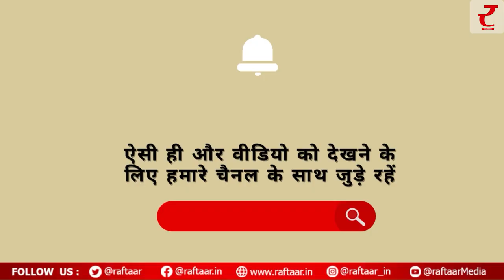Upma Recipe : सुबह के नाश्ते में झटपट बनाएं उपमा, खानेवाले बार- बार मांगेंगे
Uppittu Recipe: साउथ इंडियन खानें के शौकिन हैं तो यह रेसिपी है बेस्ट
इस रेसिपी में इस्तेमाल कि जाने वाले सब्जियों में प्याज, टमाटर और अदरक का इस्तेमाल कर सकते है, हालांकि, आप मटर, गाजर और अपनी पसंद की अन्य सब्जियां भी डाल सकते हैं. कई लोग उप्पिट्टू को स्वादिष्ट बनाने के लिए रेसिपी में भुनी हुई मूंगफली और काजू भी मिलाते हैं. उप्पिट्टू को हमेशा छोटी कटोरी में भरकर और फिर प्लेट में पलटकर गुंबद के आकार की संरचना बनाकर परोसा जाता है. इस रेसिपी को जरूर आज़माएं.
एक पैन में तेल गर्म करें. हींग, राई, उड़द दाल, चना दाल, करी पत्ता और सूखी लाल मिर्च डालें. इन्हें 1-2 मिनिट तक भूनिये.अब इसमें कटा हुआ प्याज और अदरक डालें. उन्हें कुछ और मिनट तक भून लें. अंत में स्वादानुसार नमक के साथ कटा हुआ टमाटर डालें. बस कुछ मिनटों के लिए भूनें. अब पैन में 3 कप उबलता पानी डालें और थोड़ा सा मिला लें.
अब पानी में भुनी हुई सूजी डालें और लगातार चलाते रहें ताकि गुठलियां न पड़ें. हिलाते रहें और इसी चरण में घी डालें.मिश्रण को तब तक पकने दें जब तक सूजी सारा पानी सोख न ले और गाढ़ी न हो जाए.अब उप्पिट्टु को छोटी कटोरी में भरें और इसे आकार में रहने दें. अब कटोरी को एक प्लेट में पलट कर सर्व करें. यह उप्पिट्टू का आनंद लेने का क्लासिक तरीका है. आप इसे काजू से भी सजा सकते हैं.